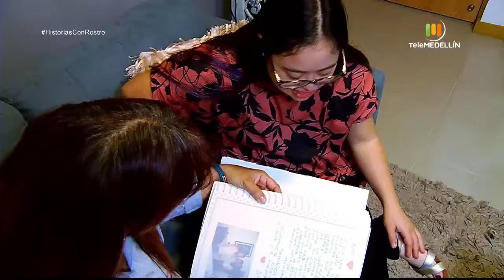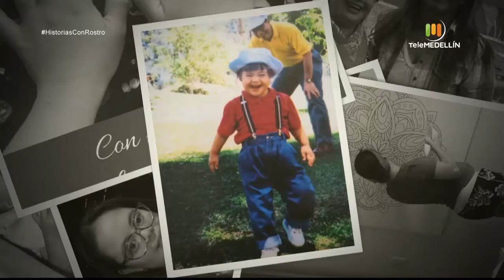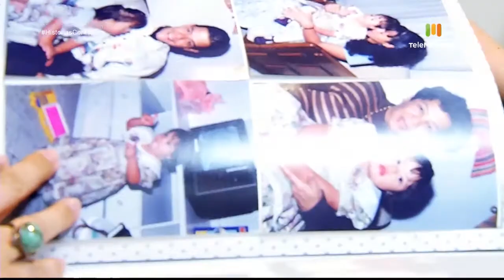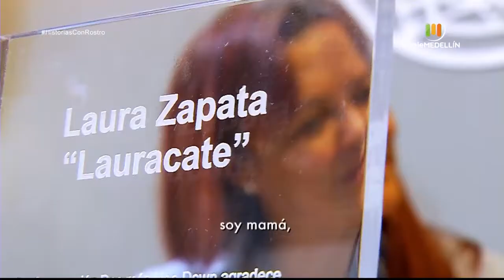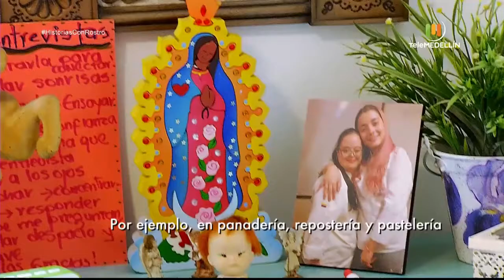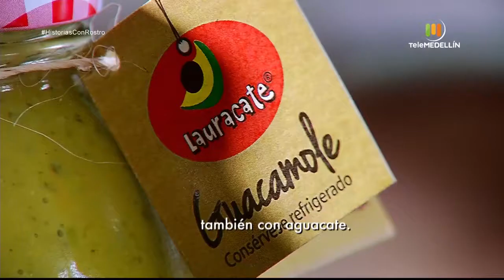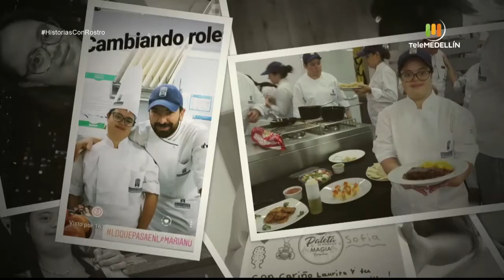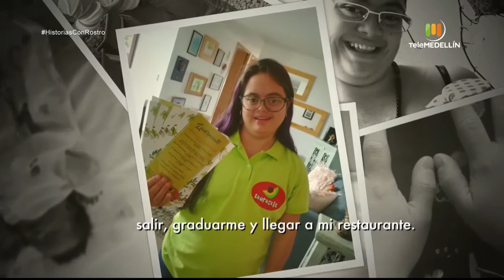Laura Zapata Ortega [Historias con rostro] Telemedellín